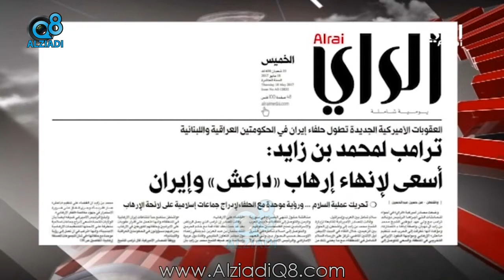ترامب لـ محمد بن زايد: "أسعى لإنهاء إرهاب «داعش» و إيران"